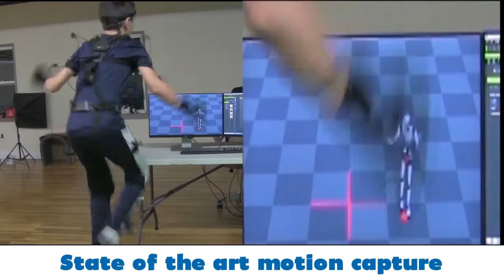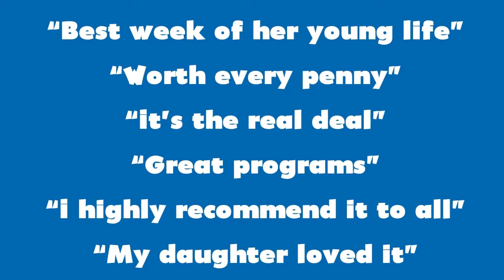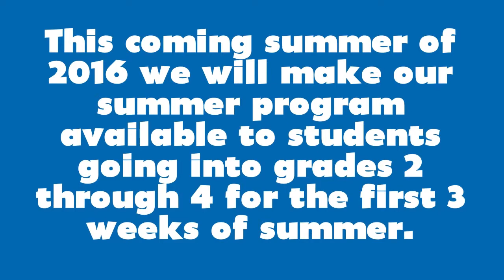Newton Animations 3D Summer Tech Camp Open House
If your kids are interested in digital media, 3D and/or video game development, come to our 3D Summer Tech Camp Open House on Sunday April 10, 2016. We offer a weekly & bi-weekly summer camp unlike no other in the world. We are the only tech camp that incorporates motion capture as part of a core curriculum.